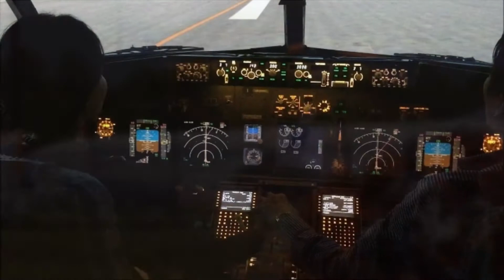Aviation Music Video 飛行機 PV風 ★ Destination つぼみの僕は♪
ジェットストリーム　映像で楽しむ空間を再現してみました。
FDAやユナイテッド、なつかしのバニラエアなども登場します！
やさしい歌声と共にお楽しみくださいませ♪